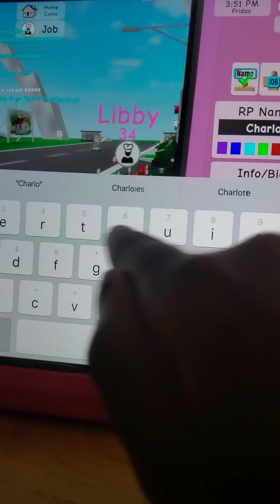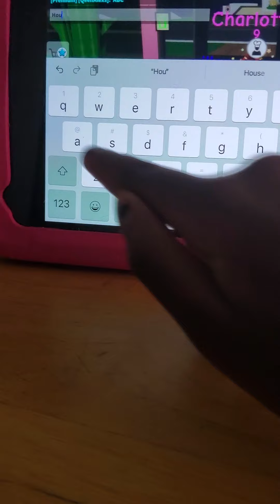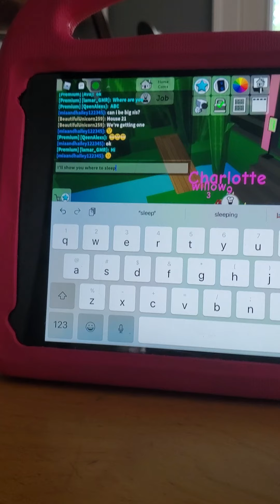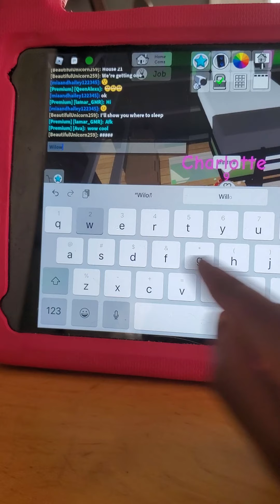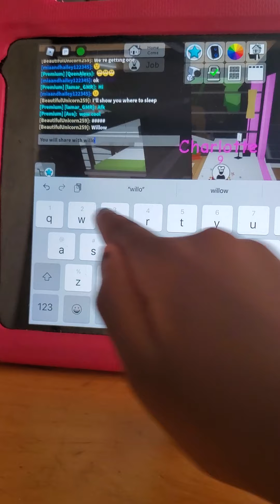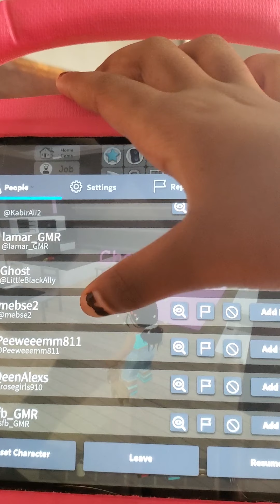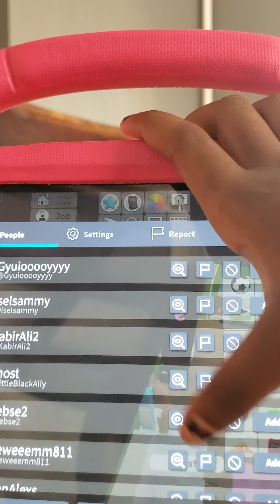September 19, 2021